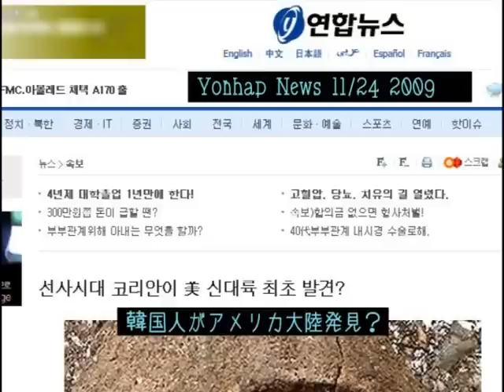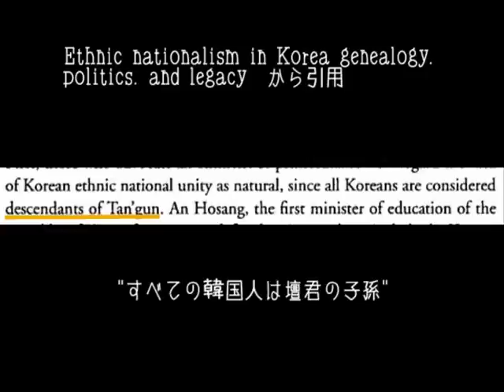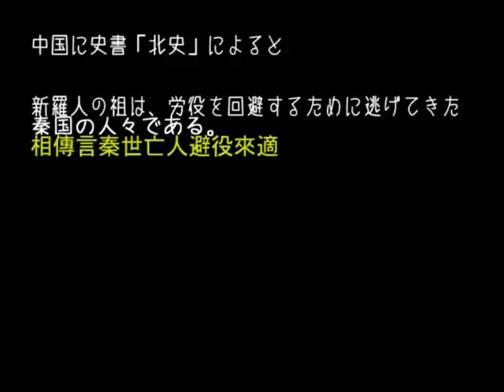アメリカも韓国領土なのか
いつものアレです。